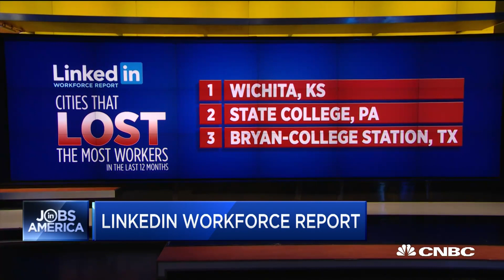LinkedIn report: US hiring slows modestly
Dan Roth, LinkedIn editor-in-chief, breaks down LinkedIn's latest workforce report to give a sense of the job economy.